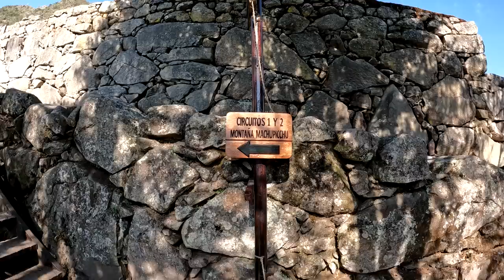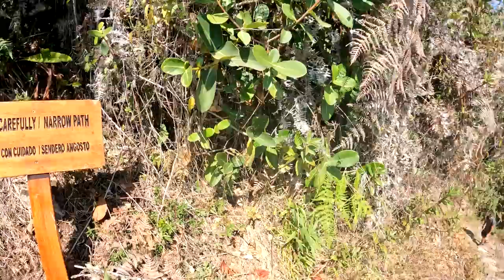Machu Picchu – Une des 7 merveilles du monde moderne / Sailing Atypic S3 • E35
Cette fois-ci, nous vous amenons jusqu’au sommet de la montagne du Machu Picchu, soit à 3061 mètres (10 043 pieds) !! C’est approximativement 1600 marches que nous devons grimper, ce qui est l’équivalent d’un édifice de 80 étages, sans ascenseur bien sûr. D’en haut, nous avons une vue spectaculaire de 360 degrés sur les montagnes de la cordillère des Andes et sur l’ancienne cité inca du Machu Picchu.

*Épisode filmé le 28 août 2022

[ MUSIQUE ]
Bittersweet Base par Thelavish
Recharging par Roman P
Better Days par Sean Williams
Star Night par Wonderland